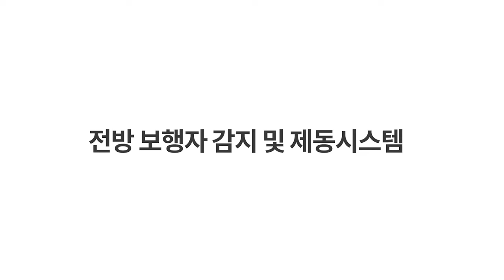쉐보레 TAHOE 전방 보행자 감지 및 제동시스템(광고 15초)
BOLT EUV_전방 보행자 감지 및 제동 시스템 자세히 보기